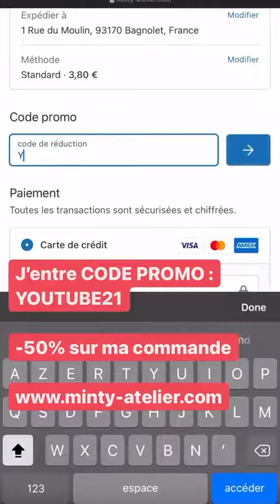DITA ISTREFI - 08 Aout 2021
Les amis on se retrouve pour mon vlog du 08 Aout 2021 sur notre chaine - Pour retrouver tous mes vlogs direction ma playlist